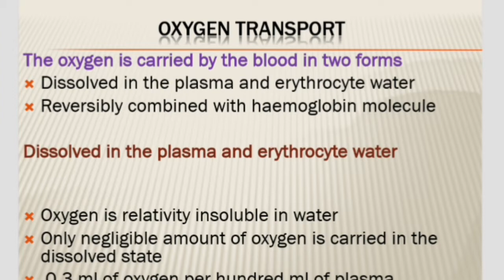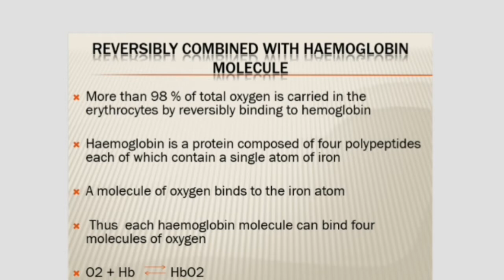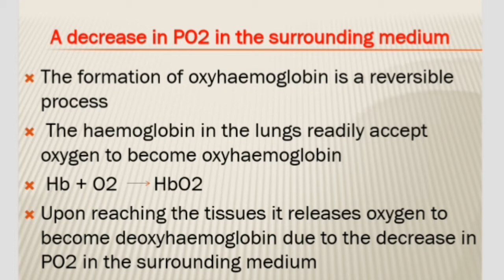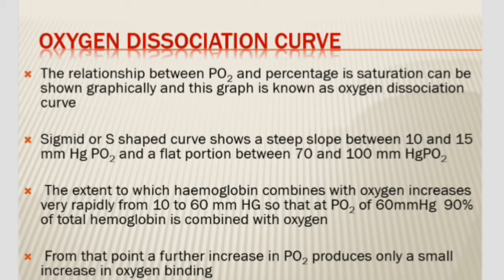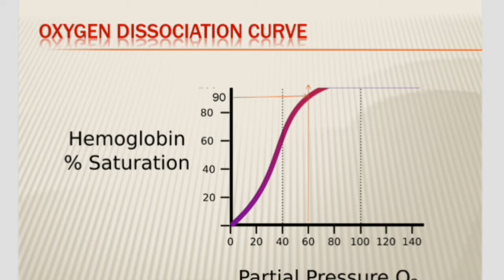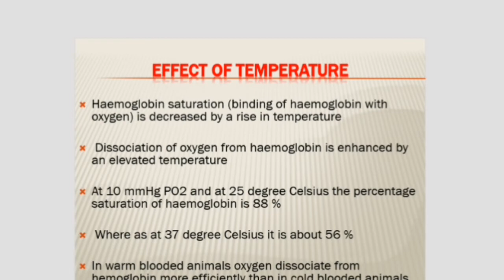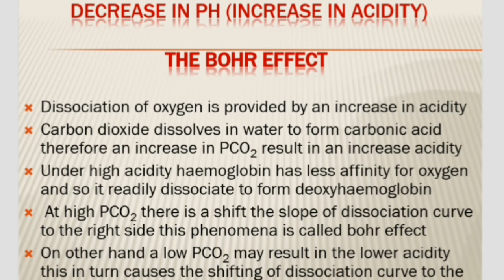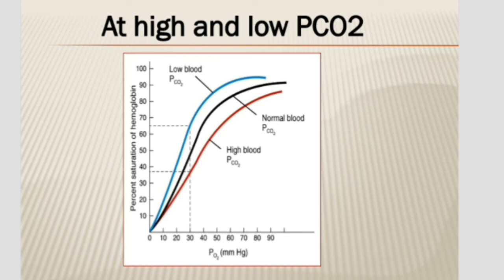Dr. Deepa R Pillai ~ transport of oxygen